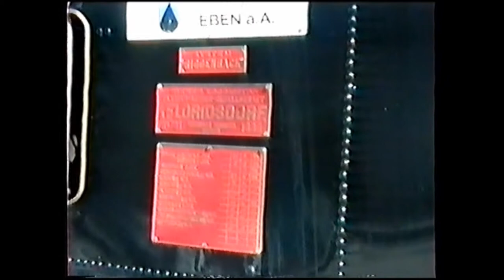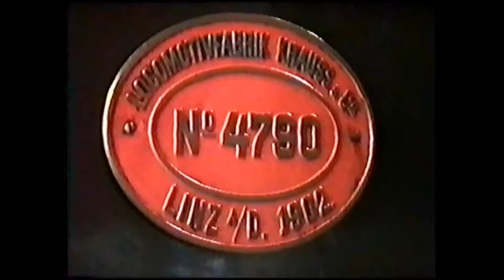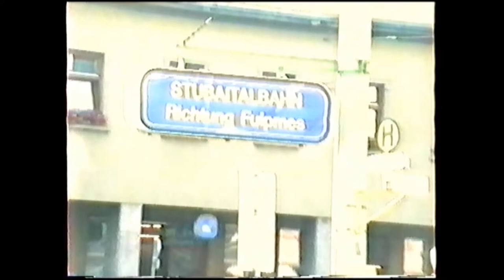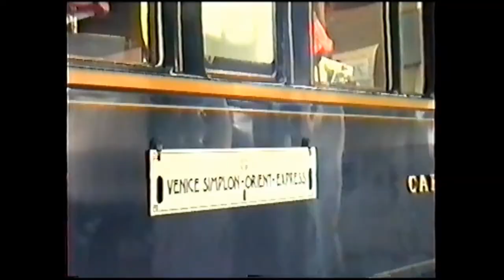Za mašinkami do Innsbrucku a okolí (1994)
I v roce 1994 jsme vyrazil obdivovat, nám po dlouhá léta odpírané, krásy Rakouska. Tentokrát jsme navštívili Tyrolsko a jeho hlavní město Innsbruck. Cestou tam, po krátké zastávce ve Vídni, jsme však nemohli vynechat jedno z mnoha rakouských železničních nej a to Jenbach. Stanice tří rozchodů, jak je Jenbach právem nazýván, skýtá totiž, krom normálněrozchodného 1435mm kolejiště ÖBB i nádraží ozubnicové železnice Achenseebahn k jezeru Achensse o rozchodu 1000mm. Do třetice je Jenbach také výchozí stanicích úzkokolejné Zillertalbahn do Mayrhofen im Zillertal z rozchodem 760mm. Po návštěvě Innsbrucku jsme vyrazili dále na jih a to na horskou železnici Brennerbahn. Dráha překračující Brennerský průsmyk spojuje Innsburck s Bolzanem, Trentem a Veronou. Navštívili jsme na ní nejzajímavější a s výškou 1371 m. n. m. i nejvyšší bod, kterým je pohraniční přechodová stanice Brenner/Brennero, ležící přímo na rakousko-italské hranici. Dnes díky Schengenskému prostoru poměrně klidná stanice, tehdy žila čilým ruchem celního a pasového odbavení.

kamera: Petr Buryška
komentář: Petr Buryška, Martin Hatka, Jarmila Hatková
scénář a režie: Petr Buryška
výroba: ČSVTS železničního uzlu Letohrad